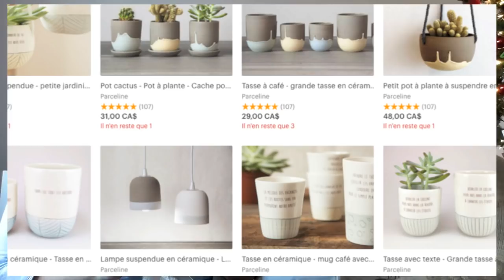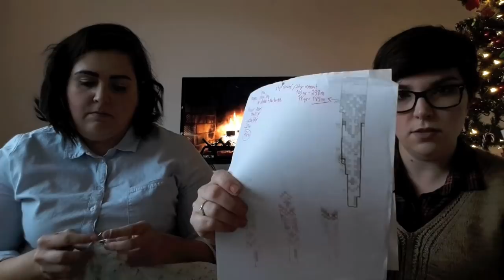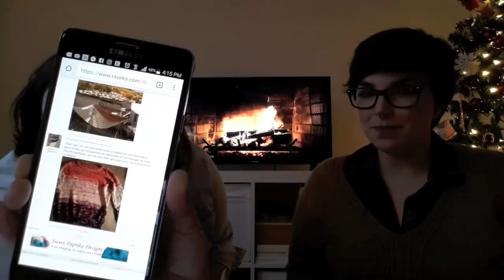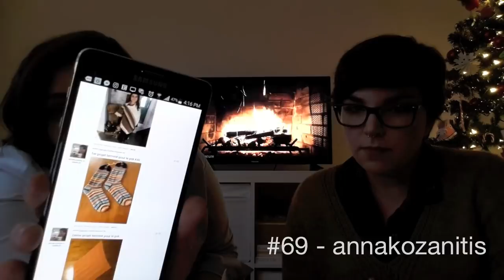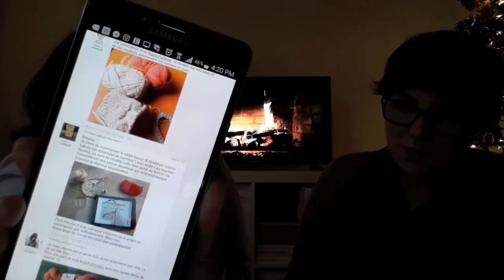Émilie & Paule - Épisode 18